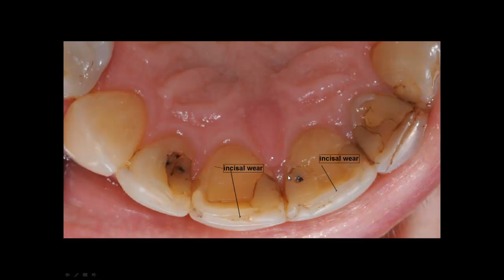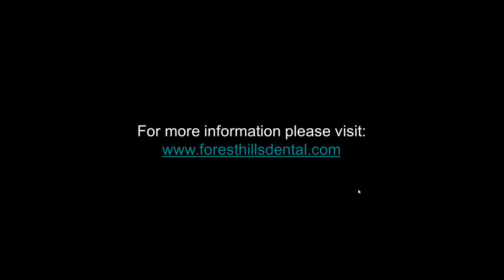5 12 e max Crowns, Laminates in Russian